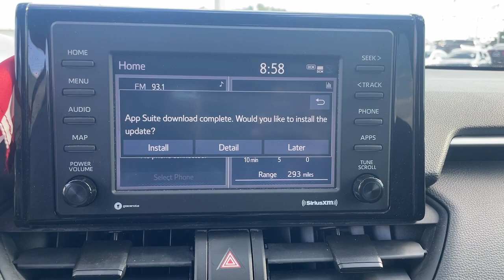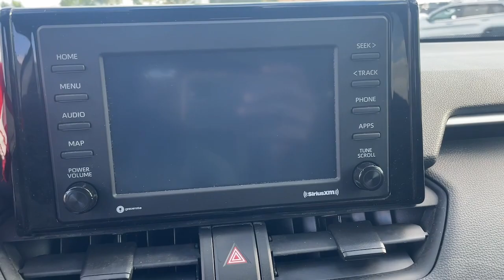2020 Toyota RAV4 Hollywood, Fort Lauderdale, Hialeah, Boca Raton, Palm Beach, FL 23168101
Midnight Black Metallic Used 2020 Toyota RAV4 XLE available in Hollywood, Florida at Toyota of Hollywood. Servicing the Fort Lauderdale, Hialeah, Boca Raton, Palm Beach, FL area.

1841 N State Rd 7

Axle Ratio: 3.177,Wheels: 17 5-Spoke Silver Alloy,Fabric Seat Trim,AM/FM Stereo,4-Wheel Disc Brakes,6 Speakers,Air Conditioning,Electronic Stability Control,Front Bucket Seats,Front Center Armrest,Spoiler,Tachometer,ABS brakes,Alloy wheels,Automatic temperature control,Brake assist,Bumpers: body-color,Delay-off headlights,Driver door bin,Driver vanity mirror,Dual front impact airbags,Dual front side impact airbags,Four wheel independent suspension,Front anti-roll bar,Front dual zone A/C,Front fog lights,Front reading lights,Fully automatic headlights,Heated door mirrors,Illuminated entry,Knee airbag,Low tire pressure warning,Occupant sensing airbag,Outside temperature display,Overhead airbag,Overhead console,Panic alarm,Passenger door bin,Passenger vanity mirror,Power door mirrors,Power driver seat,Power steering,Power windows,Radio data system,Rear anti-roll bar,Rear seat center armrest,Rear window defroster,Rear window wiper,Remote keyless entry,Roof rack: rails only,Speed control,Speed-sensing steering,Split folding rear seat,Steering wheel mounted audio controls,Telescoping steering wheel,Tilt steering wheel,Traction control,Trip computer,Turn signal indicator mirrors,Variably intermittent wipers,Front beverage holders,AM/FM radio: SiriusXM,Exterior Parking Camera Rear,Auto High-beam Headlights,Emergency communication system: Entune Safety Connect,Apple CarPlay/Android Auto